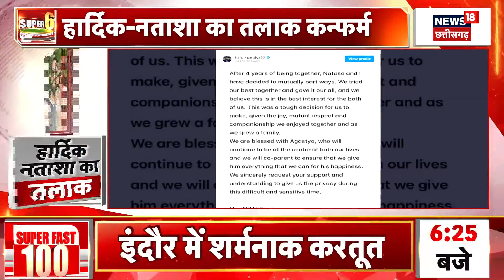Hardik Pandya and Nataša Stanković divorce : 4 साल रिश्ता होगा खत्म ? | Krunal Pandya | Cricket